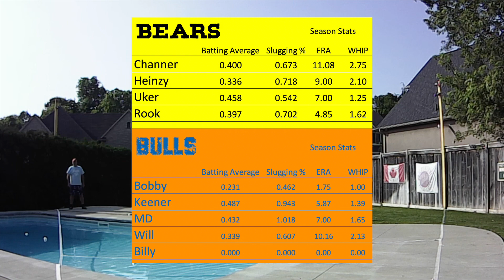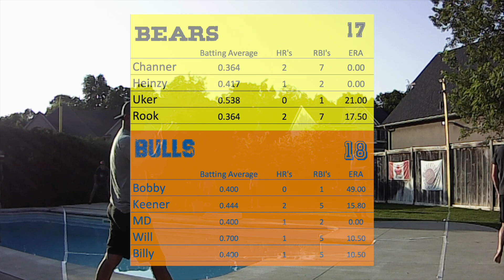IWL 2023 Solstice Game 5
Instant Classic!  A back and forth extra innings slugfest featuring 10 lead changes and 10 dingers (including 2 grand slams).  Lots going on in this the fifth match Wiffle Solstice.

Chan, Heinzy, Uker, Rook vs Bobby, Keener, MD, Will, Billy